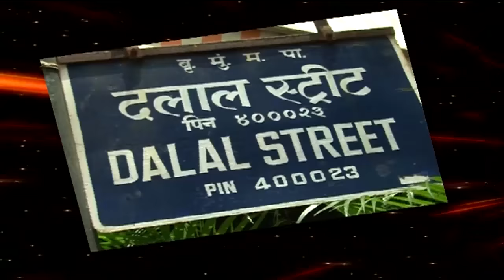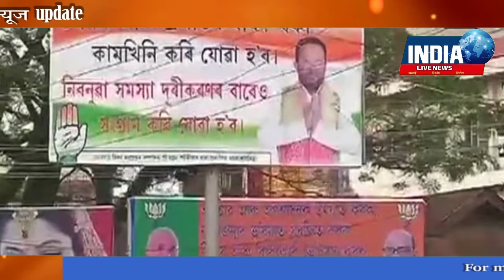02 April 2016 Mid Day News Bulletin